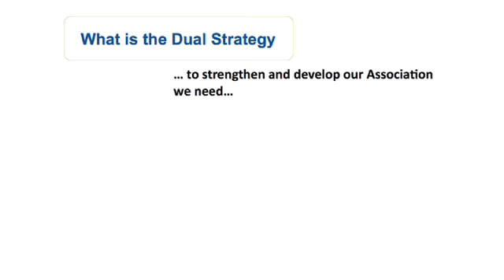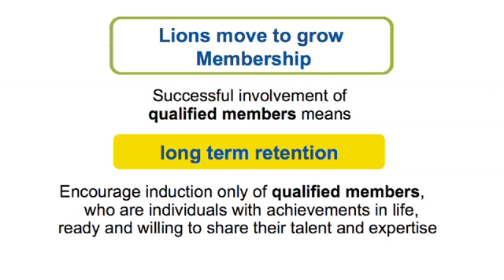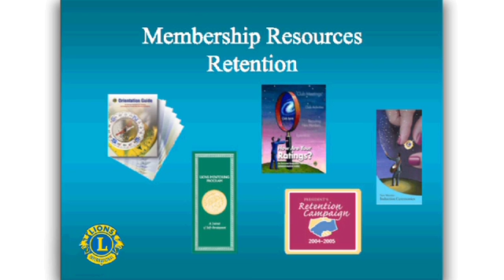Move to Grow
To grow membership, Lions need a dual strategy  extending clubs and improving retention.